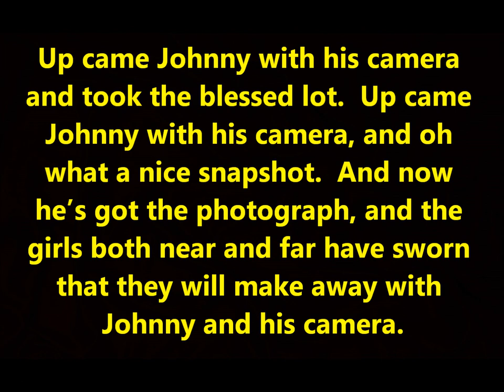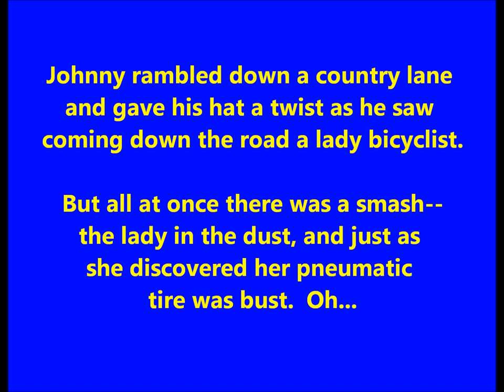Will F. Denny "Up Came Johnny With His Camera" (Edison cylinder 7111) LYRICS HERE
Will F. Denny sings "Up Came Johnny with his Camera" on Edison Gold Moulded Record 7111.

Words are by Albert Hall and Felix McGlennon.  Music is by Orlando Powell.  The song was published in 1896 and was popular in England.

Piano accompaniment by Frank P. Banta.

Johnny Briggs was an artful
youth, the pride of ma and pa.
So much a pet they lately
bought for him a camera.  He
took it out and rambled round
when--oh, the artful dog.  He
saw a lot of romping girls
were playing at leapfrog.

Up came Johnny with his camera
and took the blessed lot.  Up came
Johnny with his camera, and oh
what a nice snapshot.  And now
he's got the photograph, and the
girls both near and far have sworn
that they will make away with
Johnny and his camera.

Johnny rambled down a
country lane and gave his hat a
twist as he saw coming down
the road a lady bicyclist.  But all
at once there was a smash--the
lady in the dust, and just as she
discovered her pneumatic tire
was bust.  Oh...

Johnny went to the football match--the ladies' football team.
And for a while the game was smooth as any pleasant dream
Until there was a scrimmage when the blue team fouled the brown,
And all the girls got mixed about--some of them upside down.

Johnny rambled by the seaside -- t'was a quiet little spot.
Some ladies there were bathing for the weather it was so hot.
But when they came back on shore, Oh Lord how they did screech.
Some tramp had stolen all their clothes but left one towel each...

I think of Will F. Denny as the Billy Murray of the recording industry at the century's turn--that is, before Murray himself became a regular in East Coast recording studios by late 1903.  Denny, like Murray, was prolific, upbeat, adroit, interesting.

Will F. Denny was born around 1860.  He was a native of Boston.  The tenor performed on vaudeville stages and recorded prolifically in the first decade of the commercial recording industry, specializing in comic numbers.

He began recording in 1890. An article titled "Famous Record-Makers and Their Work" in the December 1891 issue of The Phonogram states, "Mr. W.F. Denny, who has been employed by the New England Phonograph Company for over a year, early developed a talent for popular music, and appeared first as a public singer at the Academy of Music, where he sang with great success the then popular song 'The Pretty Red Rose.'"

An 1899 catalog of cylinders duplicates an agreement dated May 1, 1898, indicating that Denny, along with more than a dozen others who signed the agreement, was exclusive to Columbia. The arrangement lasted a year.

He made over two dozen Berliners. On at least two discs, 0124 and 0129, he signs his name as "Will F. Denney" (note extra "e"). He cut a handful of titles in July and August of 1897. Nearly two years passed before he returned on May 2, 1899, evidently soon after his exclusive arrangement with Columbia ended.

He was one of the last singers to make Berliner discs in America. Within weeks of his last session, the company was essentially forced by an injunction to cease production.

Denny recorded 24 takes for Victor on September 11, 1901. It was his only Victor session. Ten titles were covered, each one recorded for a seven-inch disc and a ten-inch disc.

He worked most often for Columbia in his final years (his last record for the company was "You'll Have to Get Off and Walk," issued in July 1907).

He made Zon-o-phone discs in this period, and his last records were Zon-o-phone discs. A Zon-o-phone catalog dated May 10, 1901, lists five titles sung by Denny. For Zon-o-phone he made one of the earliest records of "Meet Me in St. Louis, Louis" (5934). His last Zon-o-phone was "All the Girls Look Good to Me" (1048), issued in July 1908.

He worked in vaudeville and died in Seattle while touring the Pantages Circuit. The October 10, 1908, issue of Variety reports, "Denny's illness began September 22, when he suffered a sudden seizure in his dressing room at Pantages Theater, Seattle. He was immediately rushed to Providence Hospital in that city, but paralysis seemed to have developed, and although he soon recovered consciousness, death followed..."

He died on October 2, 1908, and is buried in Philadelphia.

Will F. Denny "Up Came Johnny With His Camera" (Edison cylinder 7111) LYRICS ARE HERE